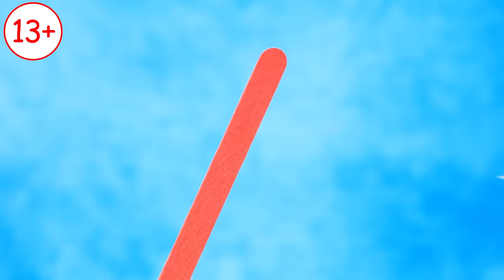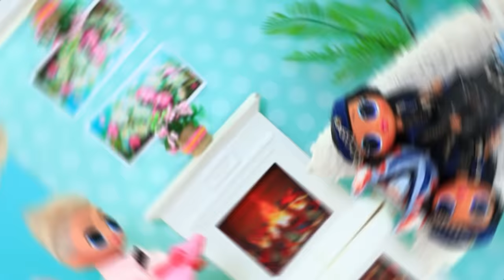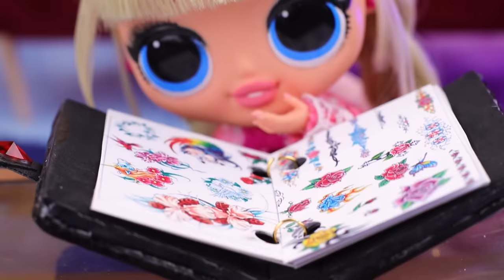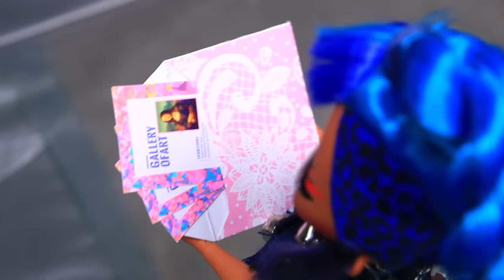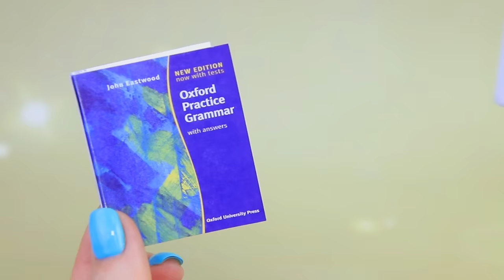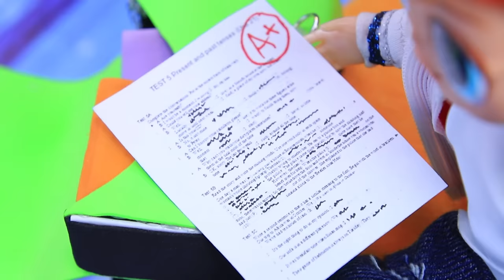Cute vs Rock! 35 Parents Hacks for LOL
The families of cutie and brutal mummy are all waiting for additions! But the parents approach raising their children in very different ways... Can they become friends and find common ground? Let's find out in the new LaLiLu video!

Tools and materials:
• Utility knife
• Acrylic paint set
• Paintbrushes
• Office scissors
• Tweezers
• Ruler
• Air-dry clay
• Pom-poms
• Craft eyes
• Printed stickers
• Ribbon and plastic bows
• Straws
• Keychain ring
• Earring backs
• Rubber bands
• Milk bottle rings
• Craft chains and spikes
• Keychain charm
• Foam paper
• Fire prints
• Flexible wire
• Toy synthesizer
• Rhinestone ribbon
• Individual adhesive rhinestones
• Star sequins
• Glitter nail polish
• Toy car
• Ring from a stacking toy
• Thin straws
• Clear plastic
• Faux fur
• Spring
• Pearl half-bead
• Butterfly ring
• Pop-it
• Pencil
• Toy dragon and cat
• Wooden sticks
• Pliers
• Decorative paper
• Cardboard
• Decorative cords